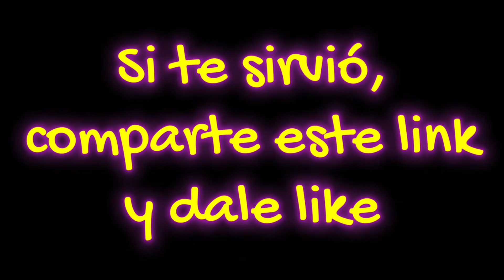Evangelio del día. Padre Hernán. Febrero 27 2024. Gabriel de la Dolorosa, Santo.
“ El primero entre vosotros será vuestro servidor ”

En aquel tiempo, Jesús habló a la gente y a los discípulos, diciendo:
«En la cátedra de Moisés se han sentado los escribas y los fariseos: haced y cumplid todo lo que os digan; pero no hagáis lo que ellos hacen, porque ellos dicen, pero no hacen.
Lían fardos pesados y se los cargan a la gente en los hombros, pero ellos no están dispuestos a mover un dedo para empujar.
Todo lo que hacen es para que los vea la gente: alargan las filacterias y agrandan las orlas del manto; les gustan los primeros puestos en los banquetes y los asientos de honor en las sinagogas; que les hagan reverencias en las plazas y que la gente los llame “rabbí”.
Vosotros, en cambio, no os dejéis llamar “rabbí”, porque uno solo es vuestro maestro y todos vosotros sois hermanos.
Y no llaméis padre vuestro a nadie en la tierra, porque uno solo es vuestro Padre, el del cielo.
No os dejéis llamar maestros, porque uno solo es vuestro maestro, el Mesías.
El que se enaltece será humillado, y el que se humilla será enaltecido».

Dejarnos renovar en el servicio
Los conflictos que se ponen de manifiesto en evangelio pueden ayudarnos a afrontar los desafíos que hoy se nos presentan.

Jesús tiene duras palabras para los escribas y fariseos. Ellos ocupan la cátedra de Moisés; La cátedra designa al mueble desde donde se explicaba la escritura en la sinagoga. Sin embargo, hay un desfase entre enseñanza y vida. Por eso manifiesta tres críticas: no hacer lo que se dice, imponer cargas sin ayudar a llevarlas, actuar para ser vistos y recibir reconocimiento. Estas tres situaciones tienen en su raíz un elemento común la “auto referencialidad”. Esta auto referencialidad nos aleja del Evangelio y nos encierra en nuestros pequeños esquemas.

El Papa Francisco, en la Evangelii Gaudium, nos ha invitado a renovar nuestro encuentro con Jesús, porque: «sólo gracias a ese encuentro —o reencuentro— con el amor de Dios, que se convierte en feliz amistad, somos rescatados de nuestra conciencia aislada y de la autorreferencialidad. Llegamos a ser plenamente humanos cuando somos más que humanos, cuando le permitimos a Dios que nos lleve más allá de nosotros mismos para alcanzar nuestro ser más verdadero. Allí está el manantial de la acción evangelizadora.» (EG 8)

La Cuaresma nos permite renovarnos en nuestra actitud de servicio haciendo nuestra la novedad del Evangelio en nuestros gestos, palabras y acciones.

Fray Edgardo César Quintana O.P.
Casa Stmo. Cristo de la Victoria (Vigo)
Santa Catalina de Siena (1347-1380)
Terciaria dominica, doctora de la Iglesia, copatrona de Europa
Diálogos, c. 4
«El que se humilla será enaltecido»
     [Santa Catalina oyó que Dios le decía:] Me pides conocerme y amarme a mí, la Verdad suprema. He aquí el camino para quien quiera llegar a conocerme perfectamente y gustarme, a mí la  Verdad eterna: no dejes jamás de conocerte a ti misma, y cuando estés abajada en el valle de la humildad, entonces es en ti que me conocerás. Es en este conocimiento que sacarás todo lo que te falta, todo lo que te es necesario. Ninguna virtud tiene calidad en sí misma si no la saca de la caridad; ahora bien, la humildad es la que alimenta y gobierna a la caridad. En el conocimiento de ti misma llegarás a ser humilde, puesto que verás que tú, por ti misma, no eres nada y que tu ser viene de mí puesto que os he amado antes de que existierais. Es a causa de este amor inefable que siento por vosotros que, queriéndoos recrear de nuevo por la gracia, os he lavado y recreado en la sangre que mi Hijo único derramó con un fuego de amor tan grande.

     Sólo esta sangre, ella sola, hace conocer la verdad a aquel que ha disipado la nube del amor propio a través de este conocimiento de sí mismo. Es entonces cuando en este conocimiento de mí, el alma se abrasa con un amor inefable, y es a causa de este amor que experimenta un dolor continuo. No un amor que la aflige y la deja seca (lejos de eso, puesto que, bien al contrario, es fecunda) sino porque habiendo conocido mi verdad,  sus propias faltas, la ingratitud y ceguera del prójimo, siente por todo ello, un dolor intolerable. Su aflicción es debida a su amor para conmigo, porque si no me amara no se afligiría.